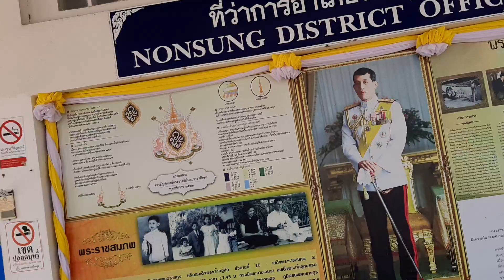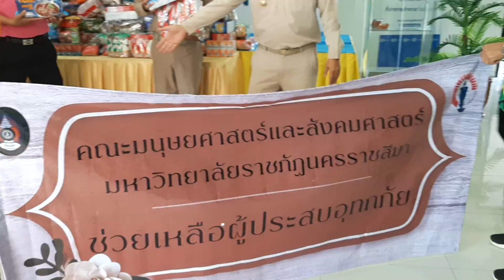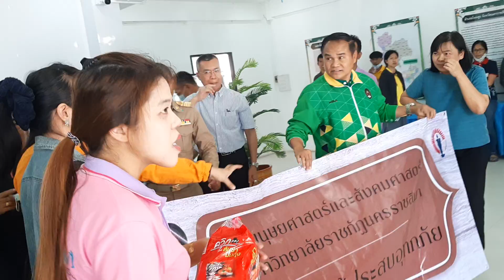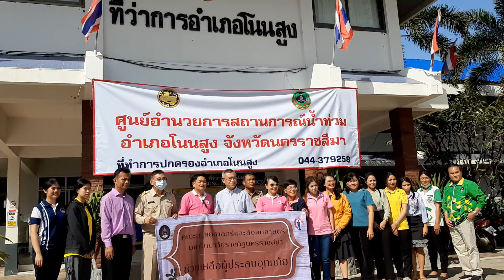4 พฤศจิกายน ค.ศ. 2020